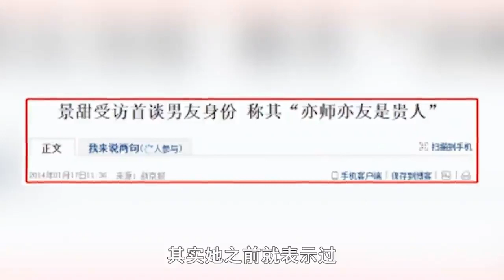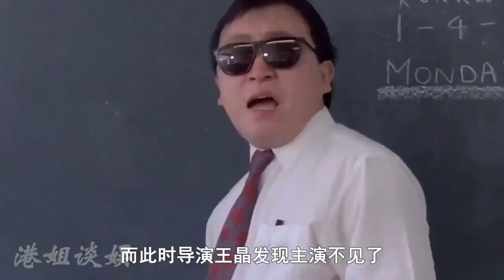万达甘愿为她亏损5亿，成龙对她礼让3分，景甜背后的金主是谁？